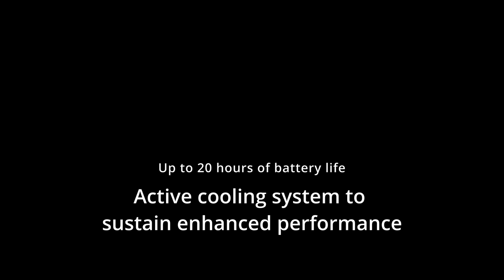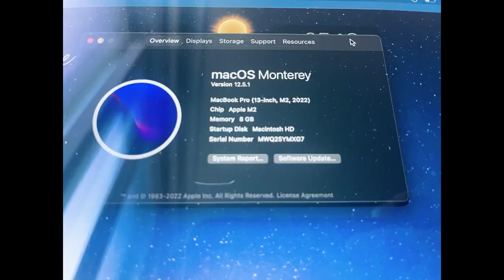MacBook Pro M2 13 Inch Unboxing Aesthetic (2022)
Apple m2 macbook pro review.